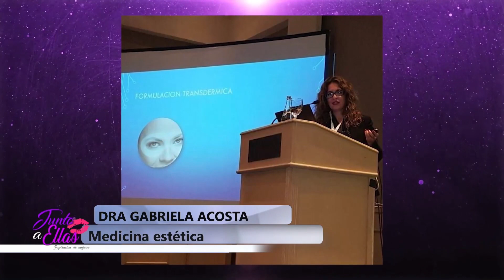Junto a Ellas - Programa 16-10-2021